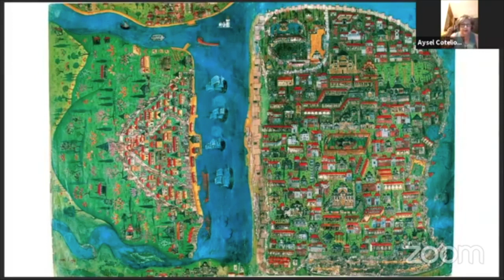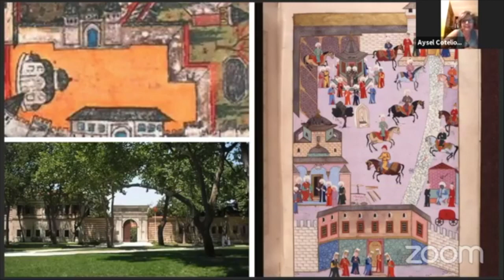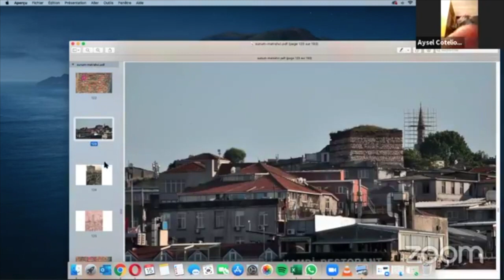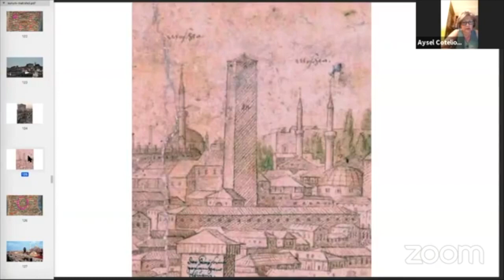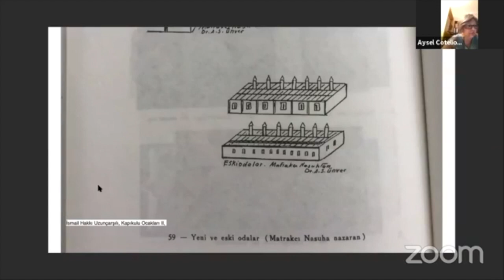Matrakçı Nasuh'un İstanbul'u 1. Bölüm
Matrakçı Nasuh'un İstanbul haritasında betimlemiş olduğu yapıları bulmaya çalışıyoruz.
Aysel Çötelioğlu ve Hüseyin Avni anlatıyor